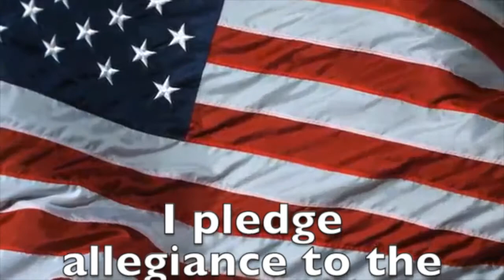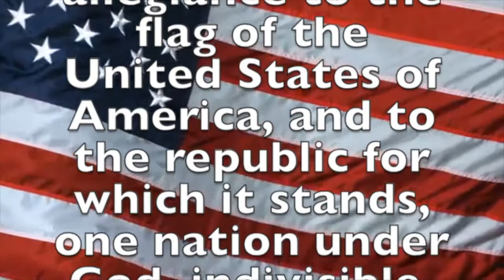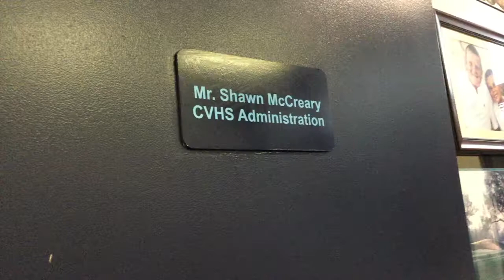October 25, 2017